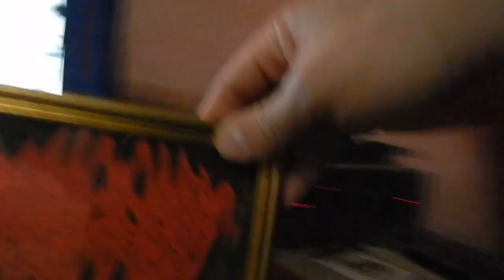Music Reviews: Warxul & Distro ...Present T.O.R.N.A.P.A.R.T. 2014 Mental Demise...Metal TV...(171)